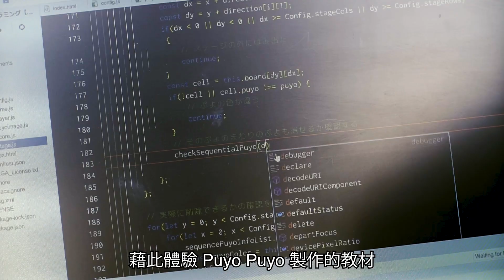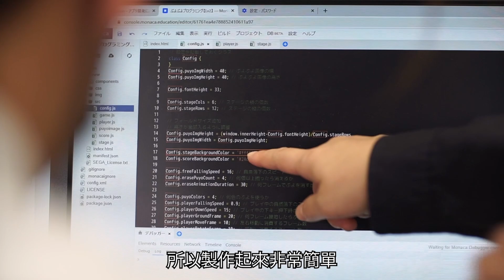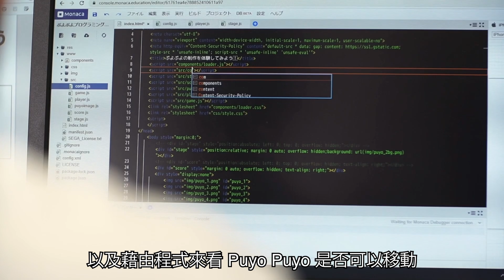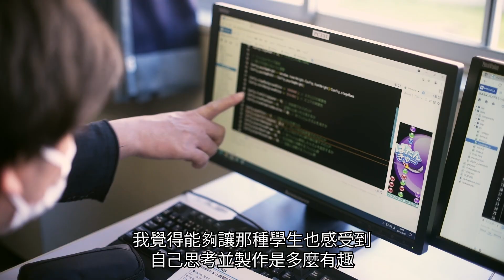SEGA CHALLENGE！Puyo Puyo 程式 for Monaca Education【FUKUOKA JYOTO】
SEGA CHALLENGE！Puyo Puyo 程式
for Monaca Education

把「 Puyo Puyo 」當作程式教材]
人氣拼圖消消樂遊戲「 Puyo Puyo 」

[邀請具有 SE 經驗的電子競技選手來授課]
福岡工業大學附屬城東高中

[一邊填入原始碼一邊體驗 Puyo Puyo 製作]
Puyo Puyo 程式是用文數字來填入原始碼的空格
藉此體驗 Puyo Puyo 製作的教材
[學生親手製作程式]
學生接受 Piponia 專業選手的指導
完成 Puyo Puyo 製作